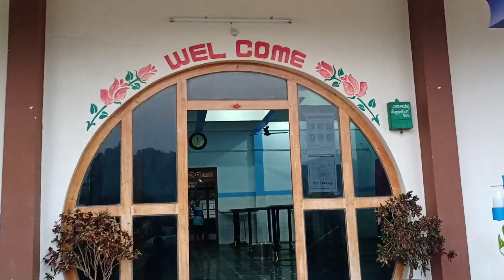MISTY ବୁଲିବାକୁ ଯାଇଛି GiET University Gunupur#335 video କେମିତି ଲାଗିଲା comment karo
MISTY ବୁଲିବାକୁ ଯାଇଛି GiET University Gunupur#335